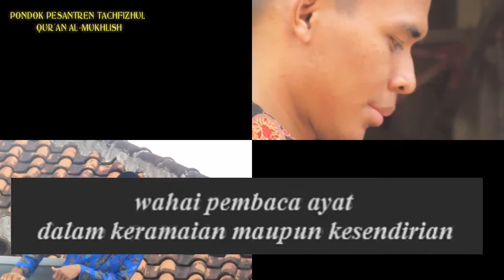Ya Hamilul Qur'an.. (Wahai Paara penghafal Quran)